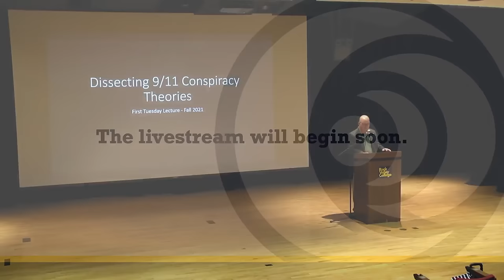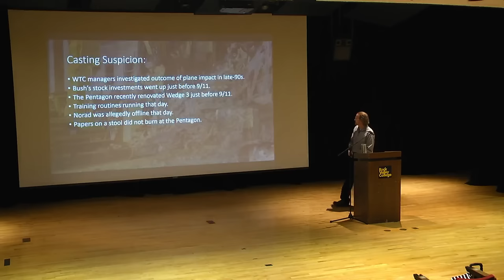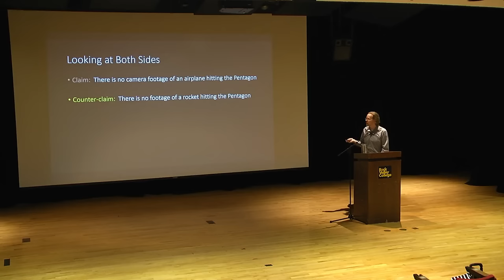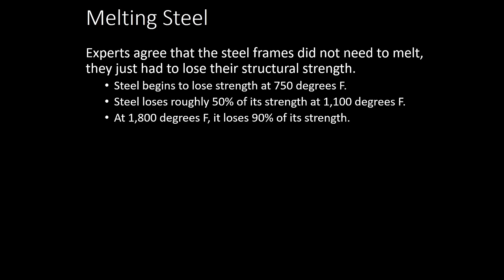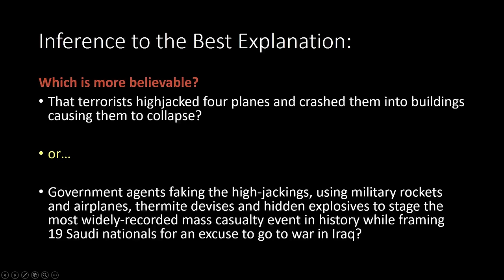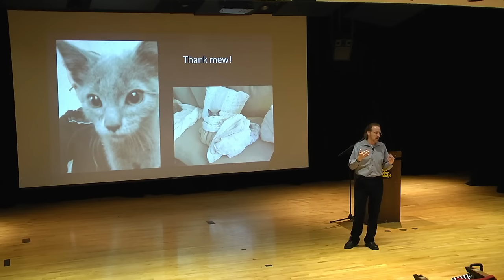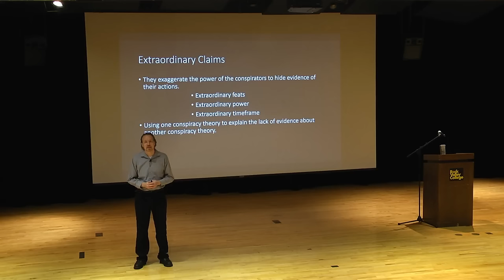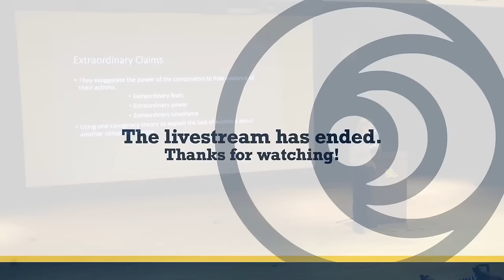Dissecting 9/11 Conspiracy Theories - First Tuesday Lecture